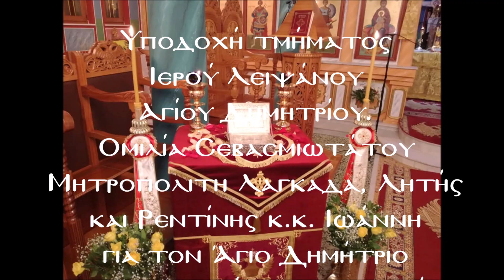Ομιλία Σεβασμιωτάτου Μητροπολιτη Λαγκαδα, Λητής και Ρεντίνης κ.κ. Ιωάννη για τον Άγιο Δημήτριο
Υποδοχή τμήματος Ιερού Λειψάνου Αγίου Δημητρίου.
Ομιλία Σεβασμιωτάτου Μητροπολίτη Λαγκαδά, Λητής και Ρεντίνης κ.κ. Ιωάννη για τον Άγιο Δημήτριο στο Πολυδένδρι Λαγκαδά, παρουσία του Δημάρχου Λαγκαδά κ. Ιωάννη Καραγιάννη.

23 Οκτωβρίου 2018